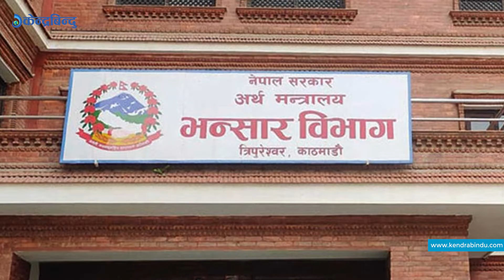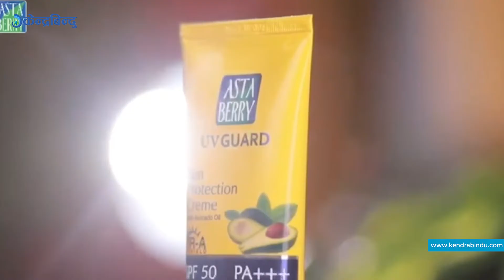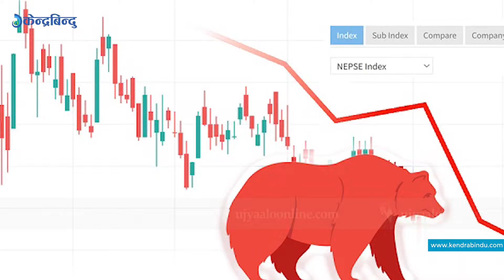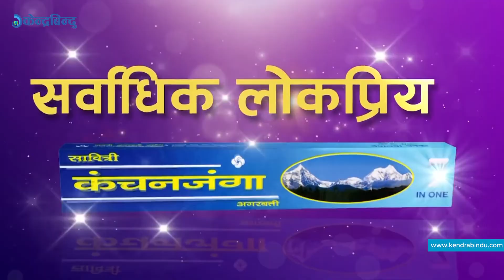सोबिताले पाइन् ‘पोलिटिसियन अफ द इयर’को अवार्डदेखि रोल्पामा छोरी जन्मे पाँच हजार पाउने